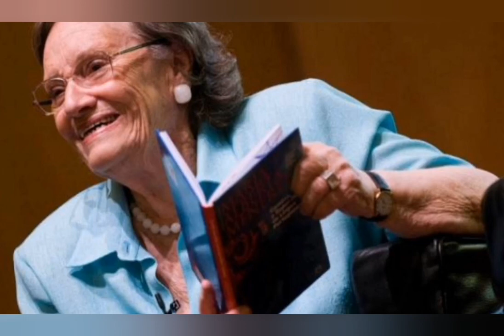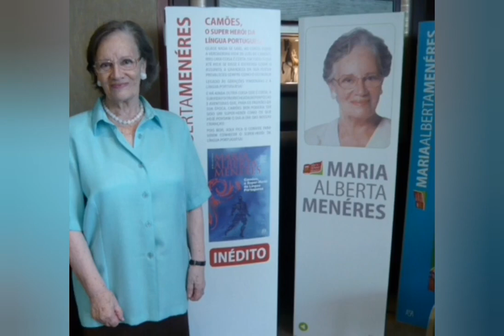Biografia Maria Alberta Menéres